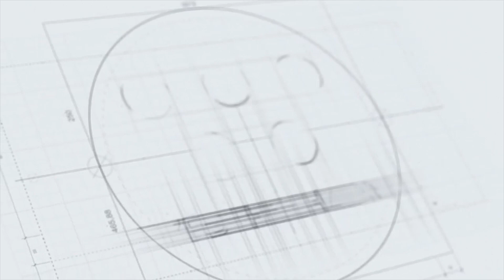Martin Nguyễn đứng trước lời thách thức knock out của võ sĩ Hàn Quốc || Võ thuật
Sau thất bại trước Thành Lê vào tháng 10 năm ngoái, Martin Nguyễn sắp tái xuất ở sự kiện ONE TNT diễn ra vào tháng 4. Đối thủ của võ sĩ gốc Việt là Kim Jae Woong.
Ngày hôm nay, trang chủ của ONE Championship, đã công bố lịch thi đấu của giải ONE TNT diễn ra vào tháng 4 năm qua. Trong đó, trận đấu đáng chú ý nhất là giữa Martin Nguyễn và Kim Jae Woong.